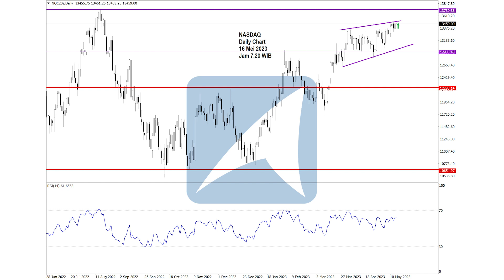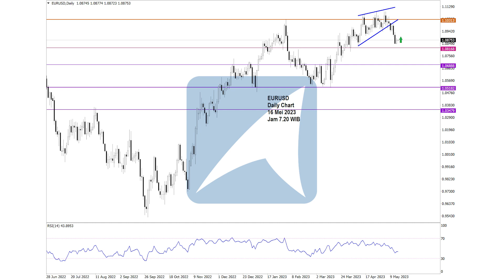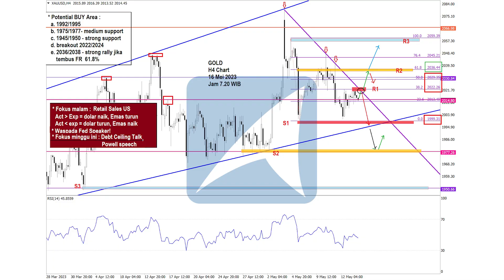All Chart Analisa Teknikal Forex, Gold, Oil, Indeks Saham Hari ini! 16 Mei 2023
Time Stamp

00:00 - Technical Outlook Agrodana
00:10 - Disclaimer!!!
00:18 - Chart Dow Jones
00:28 - Chart S&P 500
00:38 - Chart NASDAQ
00:48 - Chart Nikkei
00:58 - Chart Hang Seng
01:08 - Chart GBPUSD
01:18 - Chart EURUSD
01:28 - Chart USDJPY
01:38 - Chart CRUDE OIL
01:48 - Chart GOLD

Yuk Buka Akun Trading Kalian di :
Cek Website Agrodana Futures di :
IKUTI UPDATE ANALISA KAMI DI :
Update Analisa Teknikal  Harian :